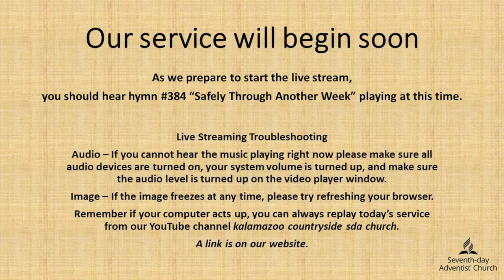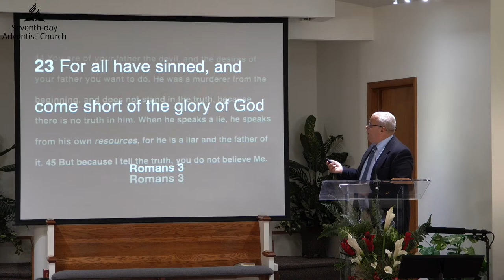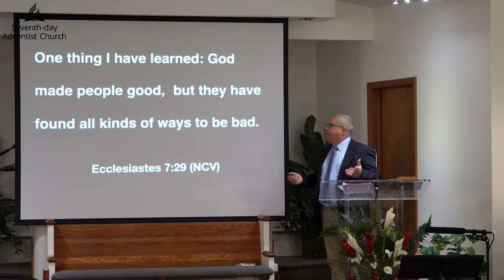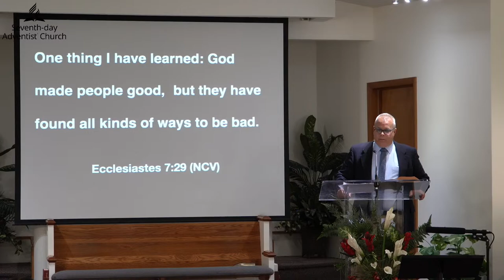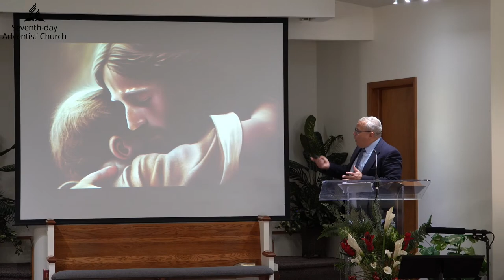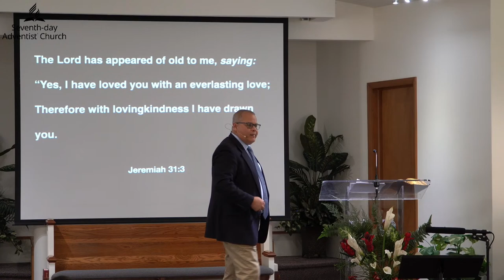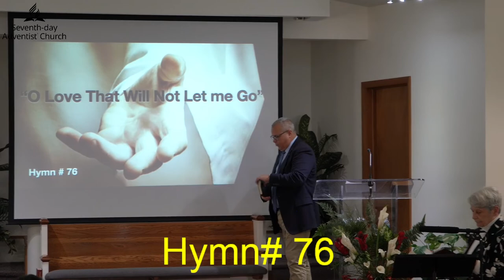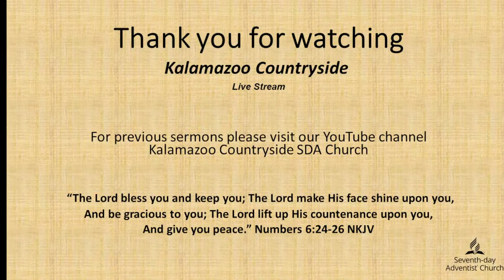04132024 "Pain and Evil (Think Different)" Pastor Michael Szynkowski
As a Christian Church, Seventh-day Adventists are a faith community rooted in the beliefs described by the Holy Scriptures.  Adventists describe these beliefs in the following ways:

1. God’s greatest desire is for you to see a clear picture of His character.  When you see Him clearly, you will find His love is irresistible.
2. Scripture is a road map.  The Bible is God’s voice, speaking His love personally to you today!
3. Jesus is the one who never changes in a universe that always does.  Jesus is Creator, Sustainer, Savior, Friend, God’s Son, and God Himself!
4. God’s Vision for you is a life as He lives it!  God loves you, and wants to give you the highest quality of life imaginable.
5. In the heart of God is a place you can experience as home.  God loves you, and wants to spend time with you personally, one on one, as two close friends.